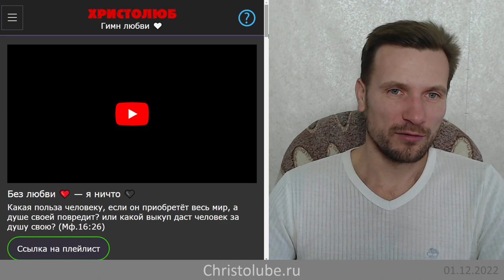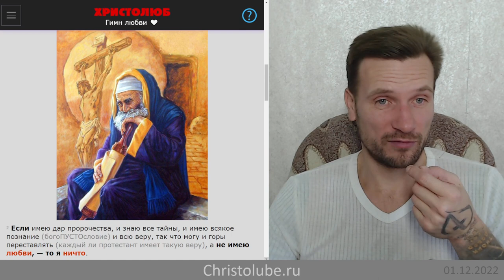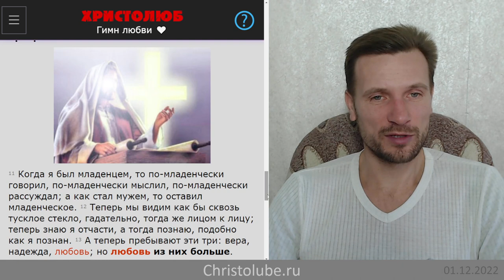ГИМН ЛЮБВИ 🤍✝️ Если я знаю все тайны, а не имею любви — то я ничто (01.12.22) ВЕГАН 💚 ХРИСТОЛЮБ ✝️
Если имею дар пророчества, и знаю все тайны, и имею всякое познание и всю веру, так что могу и горы переставлять, а не имею любви, — то я ничто! … Любовь никогда не перестаёт, хотя и пророчества прекратятся, и языки умолкнут, и знание упразднится (1Кор.13глава).

— SKYPE: christolube

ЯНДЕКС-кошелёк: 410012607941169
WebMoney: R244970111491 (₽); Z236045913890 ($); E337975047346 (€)